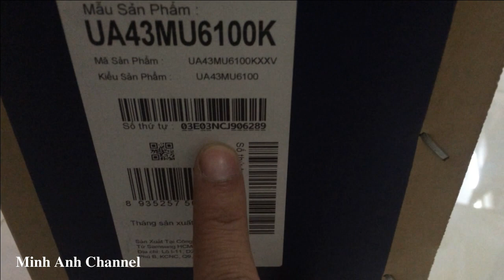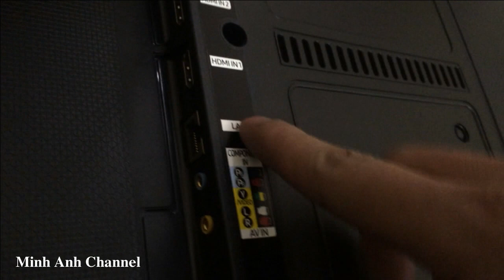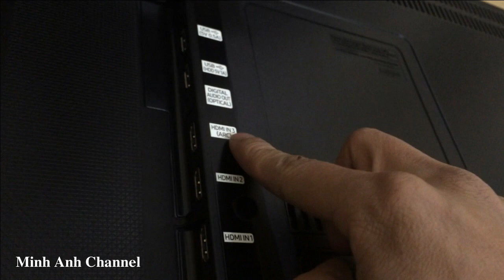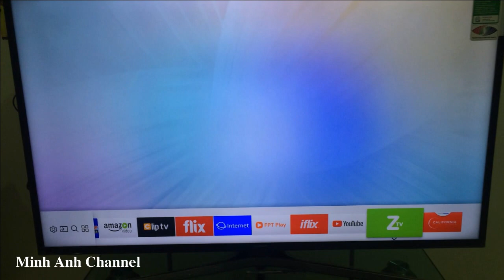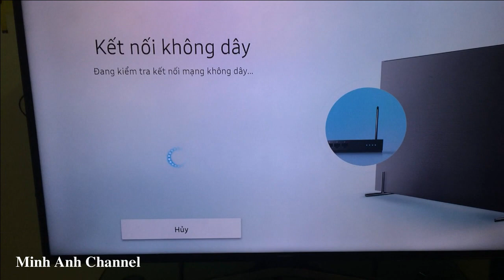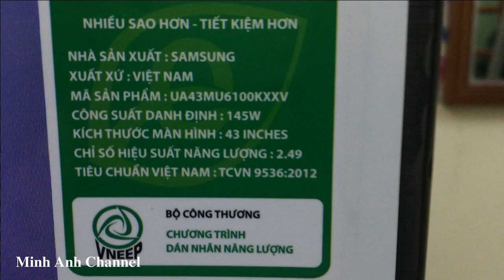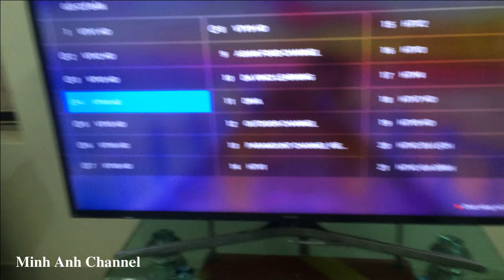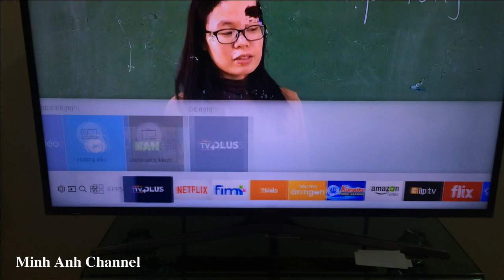Hướng dẫn lắp đặt TV Samsung UA43MU6100 4K Smart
Để lựa chọn tivi 4k có giá thành hợp lý , tích hợp đầy đủ wifi ,internet thì dòng MU6100 của Samsung là một sự chọn đúng đắn,video lắp đặt chi tiết